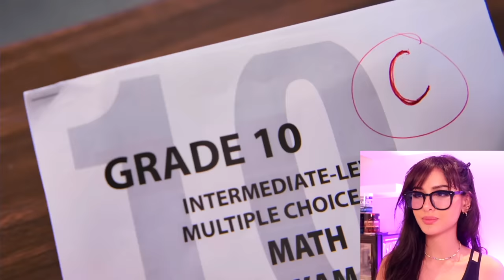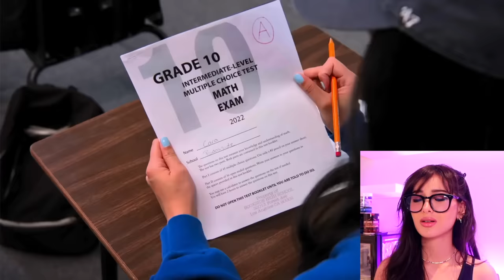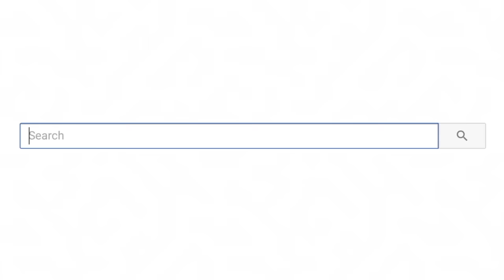Jealous Sisters Steals Boyfriend